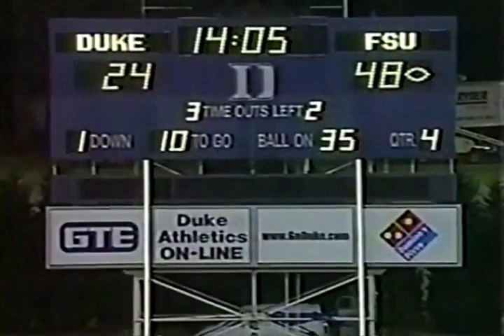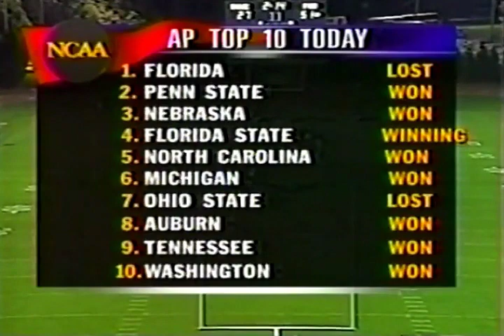October 11, 1997 - #4 Florida State @ Duke